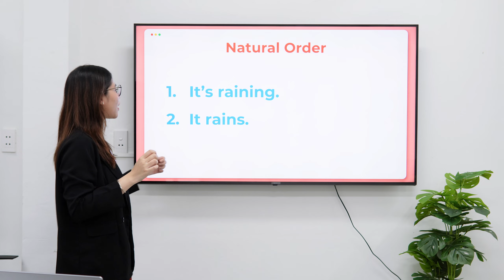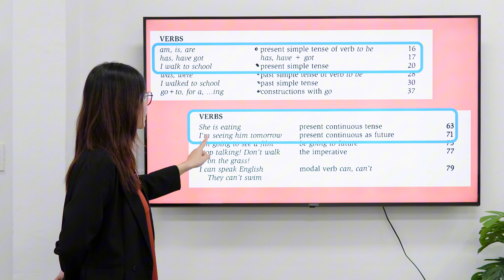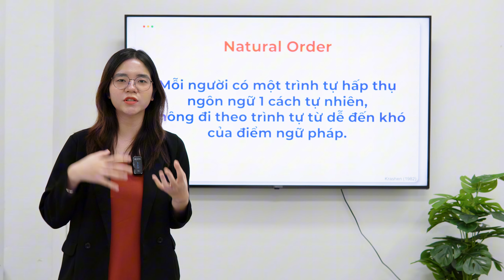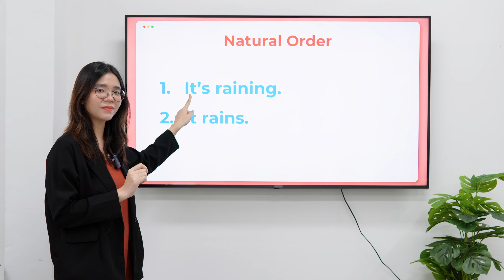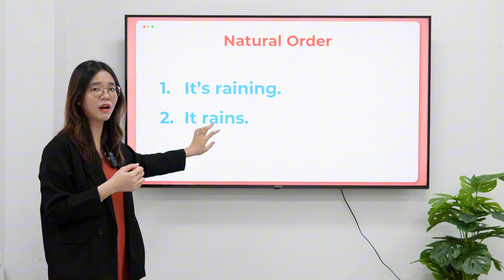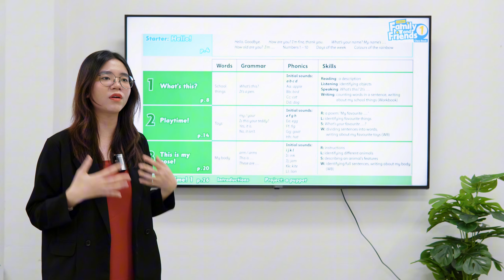[Lý thuyết thụ đắc ngôn ngữ] Natural order hypothesis là gì?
Trong video "Lý thuyết thụ đắc ngôn ngữ: Natural order hypothesis là gì?" chúng ta sẽ cùng tìm hiểu về Học thuyết trình tự tự nhiên.

Theo giả thuyết này, khi học một ngôn ngữ mới, người học sẽ có xu hướng thu được các cấu trúc ngữ pháp theo một trình tự nhất định, bất kể tuổi tác, quốc tịch hay phương pháp học tập.

Lý thuyết thụ đắc ngôn ngữ là một trong những nội dung quan trọng trong khóa học TESOL 100h/120h tại TESOL - Simple Education.  Qua việc tìm hiểu lý thuyết này, giáo viên sẽ được trang bị những kiến thức nền tảng để áp dụng vào thực tế giảng dạy, giúp học viên tiếp thu ngôn ngữ một cách tự nhiên và hiệu quả hơn.

00:00 Intro
00:17 Giới thiệu Học thuyết trình tự tự nhiên
02:07 Tiền đề dạy ngữ pháp
03:20 Phân tích sách giáo khoa
04:14 Ví dụ minh họa
05:34 Ứng dụng trong dạy học tiếng Anh
05:55 Outro

TESOL Trainer - Thạc sĩ giáo dục Lê Trần Ngọc Thảo - Edith Cowan University, Australia.